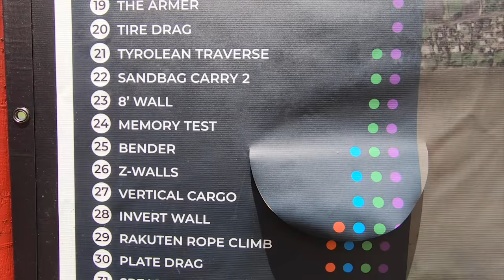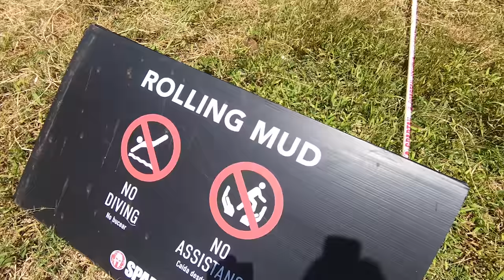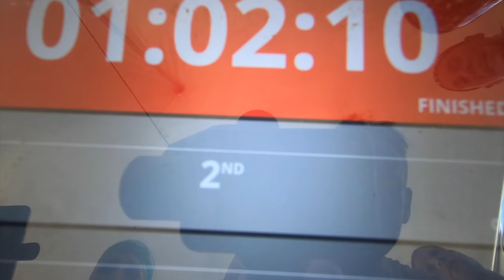THE HARDEST THING I'VE EVER DONE | The Hawaii Spartan Sprint Obstacle Race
Oh My Lord In Heaven! It’s finally here!! I feel like I’ve been talking about this Spartan Race for months now and I couldn’t be more thrilled and terrified all at the same time. I’m constantly telling people to push themselves. Just last week on Instagram I said this...

“Living life to its fullest takes courage. It takes pain and heartache and struggle. It is so easy to sit on the sidelines and be the victim of circumstance. Push people! Push out of your comfort zone. Push yourself through your doubts and your negativity. Push boldly with heart and soul and grit to a life filled with flowers that shines as bright as the sun.”

So this is me sowing what I preach, putting myself out there! This is me pushing as hard as I physically can in the moment.

I've trained for this, I’ve studied for this, and yet I’m still terrified. Isn’t that what bravery is? Feeling fear and doing it anyway?

I know that in the grand scheme of things that can be scary in life, a Spartan Race is not on the top of the list. but today, for me, in this moment, it is. So here we go!